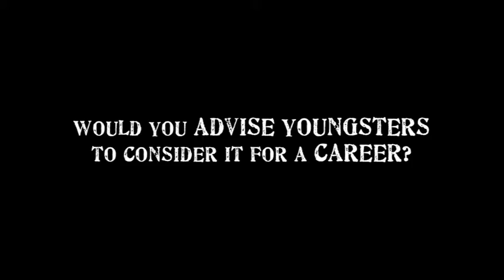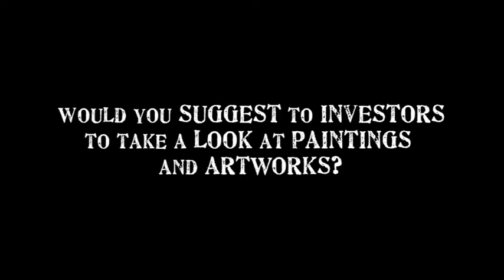Another Look at Paintings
Short documentary for Goethe Institut, Accra on the economics and appreciation of paintings and artworks in Ghana